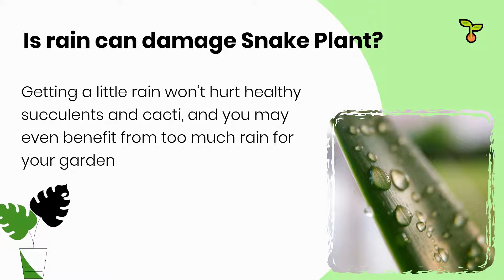Having Snake Plant on Rain Season (2021)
How to care Snake Plant on rain season

More about this topic, you can find it on this article